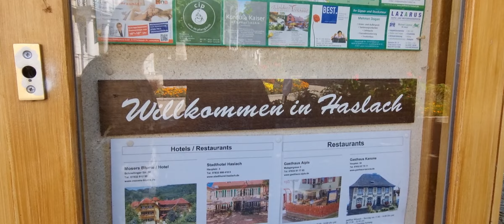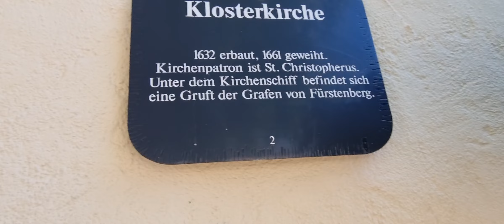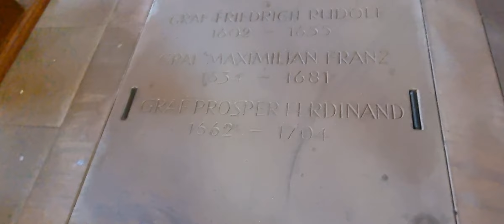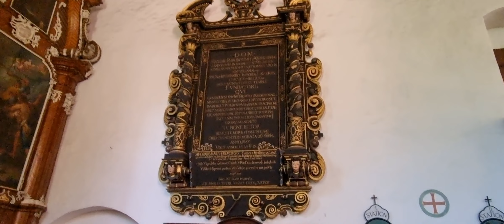Kloster Kirche Hashlach Kinzigtal Schwarzwald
Trachten Museum hashlach Kinzigtal,Schwarzwald Germany,Zambalenya Germany,Gengenbach Schwarzwald,Trachten Museum,hashlach Kinzigtal,Forest Driving,Hashlach Kinzigtal to Gengenbach Schwarzwald Street View,Gegenwach,Freiburg,Bad Wildbach,Herrenalb,Aurelio Family Vlog,Hungry Syrian Wanderer,Raffy Tulfo in Action,zambalenyo vlog,Patrick JamesTV,Alexa Kate,Jeanet Simply World